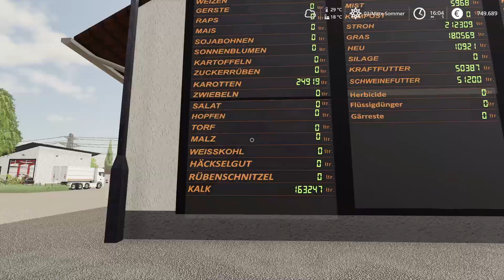LS19 🚜 Happy Farmers | RP Altkirch #75 🚜 Die erste ERNTE steht an & Großgerät am LANDHANDEL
Folge 75 der Happy Farmers im RolePlay im LS19.
Heute:
Mitte Sommer in Altkirch und die ersten Felder Disind Erntereif.

Ein Däumchen wäre ein Träumchen & Abo nicht vergessen
Was erwartet Euch bei den Happy Farmers?
Die Karte wurde von uns auf unsere Bedürfnisse umgebaut und ständig angepasst.

Die Happy Farmers sind eine gewachsene Community geworden mit vielen unterschiedlichen Leuten wo jeder auch mal mit Anpacken kann und möchte.

Mal eine neue Sicht auf das Spiel?
Dann schaut doch mal bei den Teamkollegen rein, die auch Aufnahmen machen.